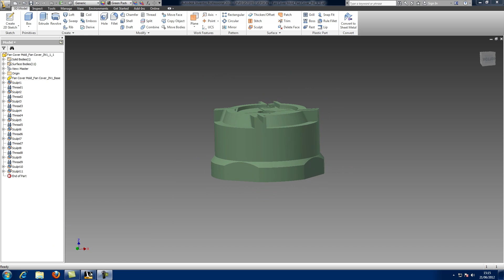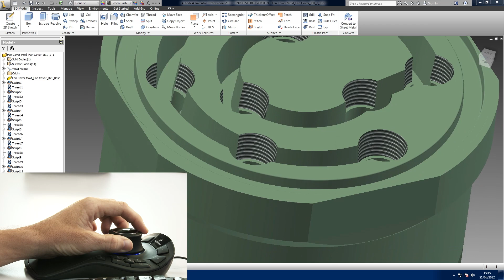Using a 3D Mouse in Autodesk Inventor - Correct Technique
Learn how holding the controller cap correctly significant reduces the learning curve when using a 3D Mouse in Autodesk Inventor.